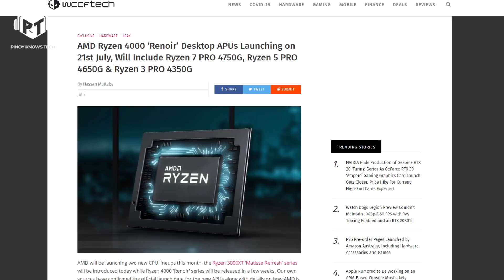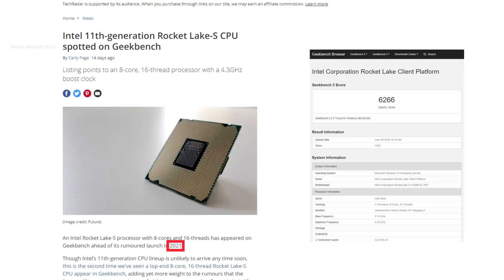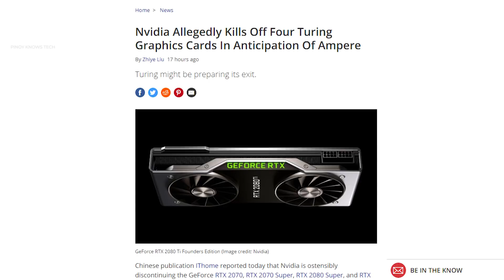So Long NVIDIA RTX 2000 - Techno Tuesday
SOURCES:
AMD Ryzen 4000 Renoir Desktop APUs launch date...

Intel 11th generation Rocket Lake CPU benchmark spotted...

NVIDIA stops making RTX 20-series graphics cards...
Tom's hardware reached out to NVIDIA...